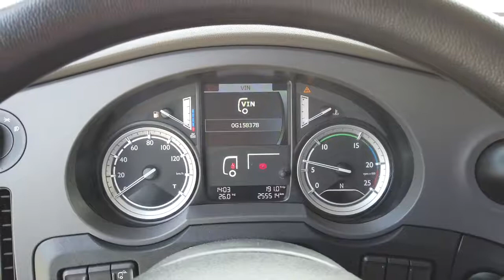DAF XF 460 FT 2017 SUPER SPACE CAB EUR 6 LOW MILAGE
DAF FT 460 XF

EURO 6

Super Space Cab

ROK PRODUKCJI: 2017
MOC w KM: 460
NORMA EMISJI SPALIN: Euro 6
SKRZYNIA BIEGÓW: Automatyczna
PRZEBIEG: 255 000 km
ZWALNIACZ: MX
KOLOR: Biały
KABINA: Super Space Cab
ROZMIAR OPON: Przód 315/70/R22,5
Tył 315/70/22,5

GDZIE GO MOŻNA OGLĄDNĄĆ: Mogilany koło Krakowa.

WYPOSAŻENIE:

- Spoilery zakabinowe
- Spoiler dachowy
- Klimatyzacja
- Lodówka
- Szuflada pod leżanką
- Leżanka Extra Comfort
- Dwa zbiorniki paliwa 1 275 l.
- ASR, ABS, EBS
- Mechaniczna blokada mechanizmu różnicowego
- Świata do jazdy dziennej LED
- Podłokietnik fotela kierowcy oraz pasażera
- Fotel kierowcy Luxury Air
- Monitorowanie obciążenia osi
- Przygotowanie dla Maut
- Aktywny tempomat
- Lusterka malowane w kolorze nadwozia

Samochód po kontrakcie serwisowym.
Bardzo zadbany.
Jeden kierowca.
Opony NOWE.
Na samochód możliwa gwarancja na całą Europę.